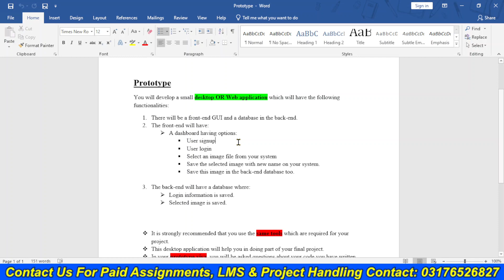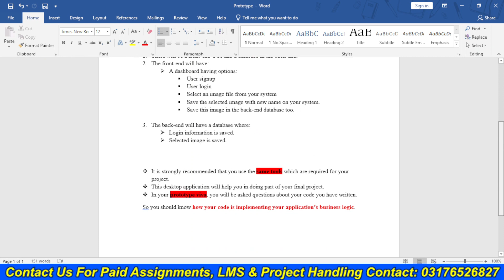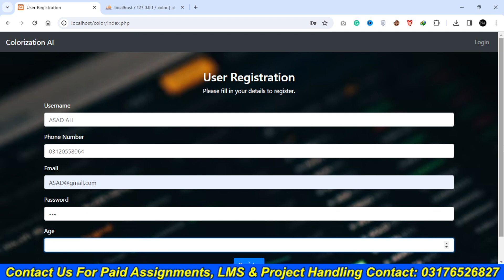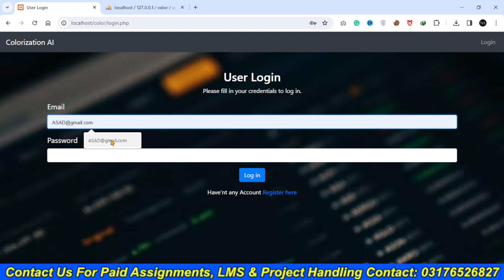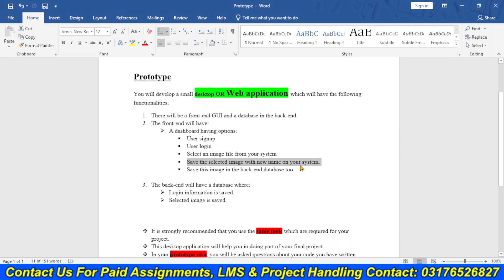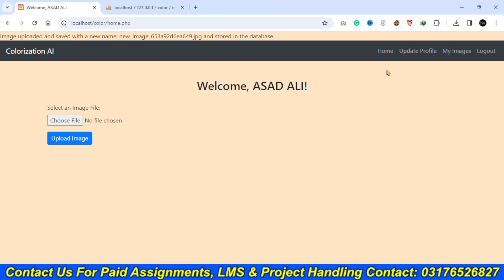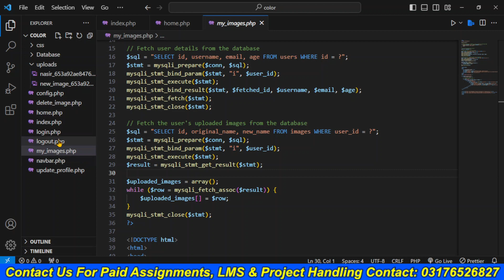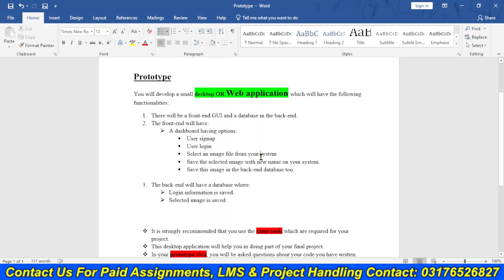Colorization of Black & White images using AI | How to Colorize a Black and White photo